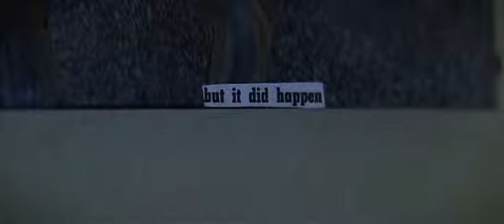Magnolia It's raining frogs